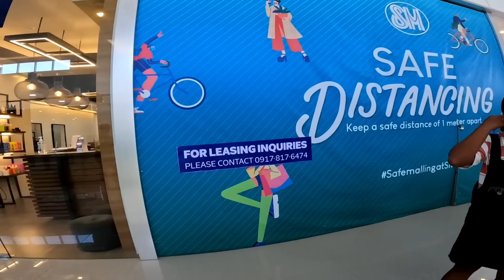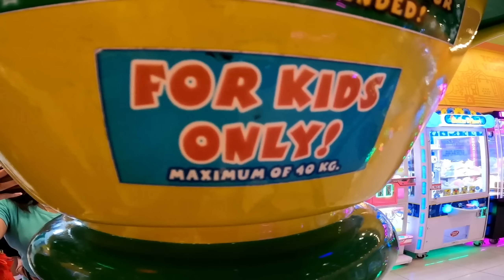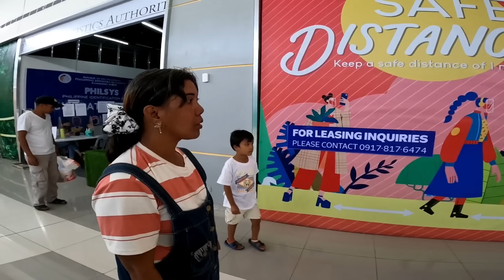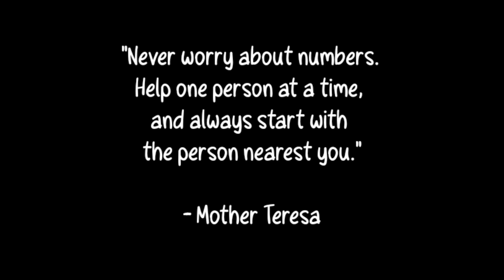GENALYN SOBRANG SAYA HABANG NASA SM DAET KASAMA ANG MGA ANAK !